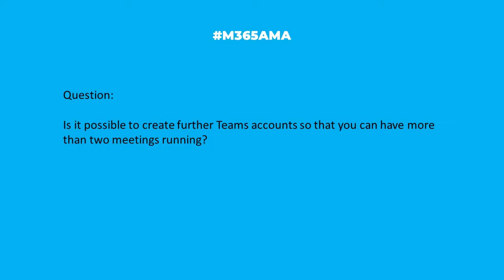M365AMA Can I have two meetings running in Teams?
In this episode, the M365AMA panel discusses the following community question

“Is it possible to create further Teams accounts so that you can have more than 2 meetings running?"

Some relevant notes/links shared by the team:

-- This has been asked within multiple forums. As we discuss in the video, yes, you can participate in multiple meetings under a single profile...with some caveats